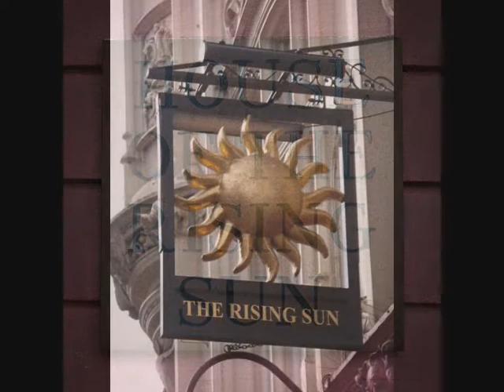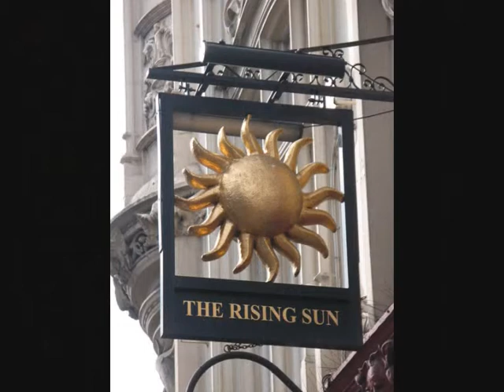THE HOUSE OF THE RISING SUN JOAN BAEZ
The great Joan Baez sing's  the House of the Rising Sun